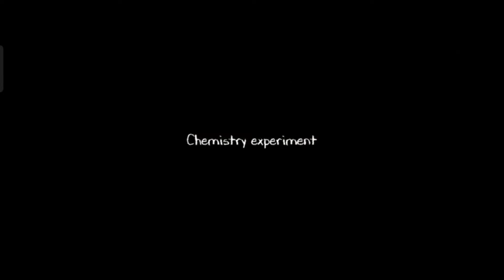Evil Nun Chapter 2 full Gameplay